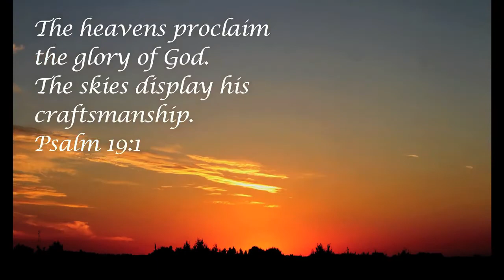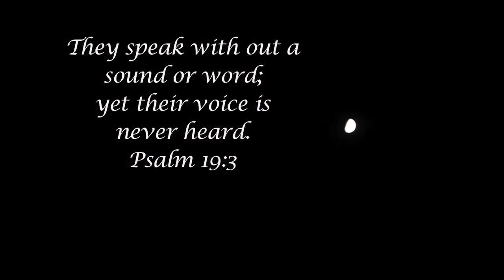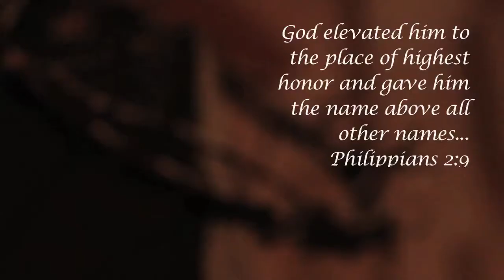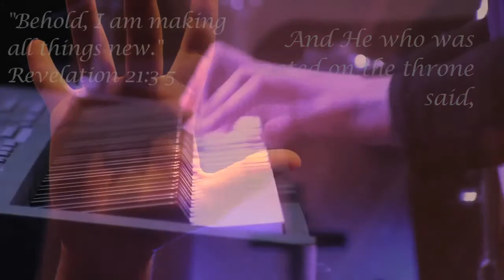Your Beautiful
Your Beautiful by Phil Wickham
A short Film created for FBC Lloydminster